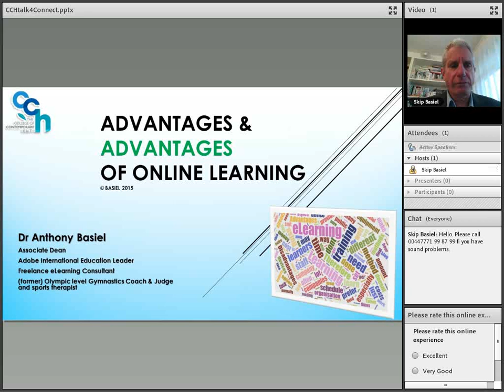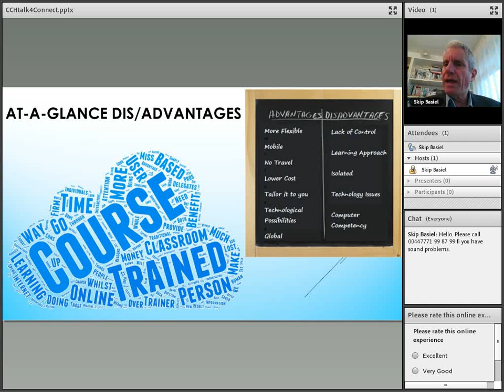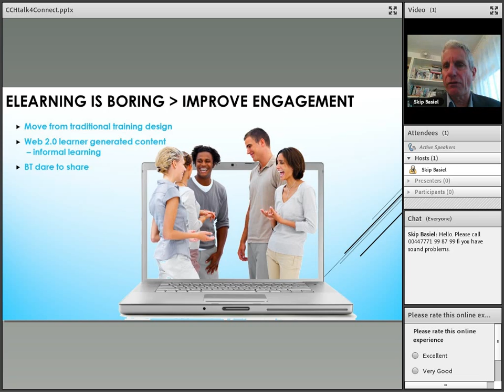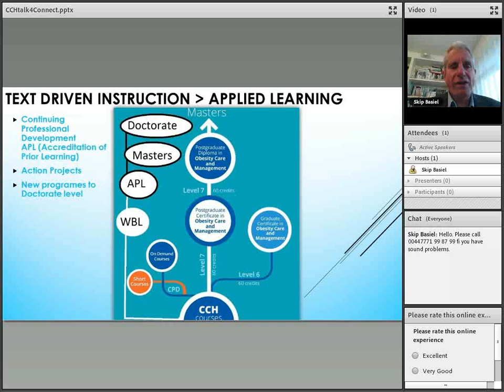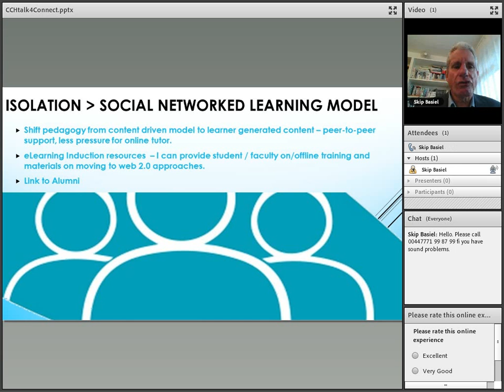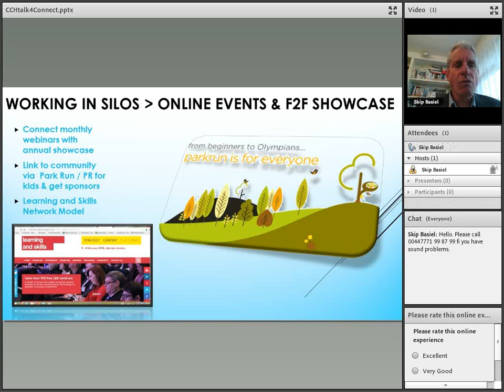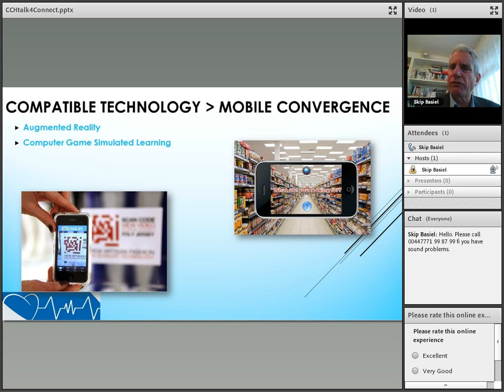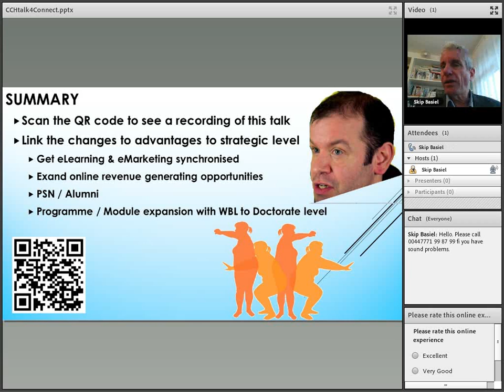eLearning Dis/Advantages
The Dis/Advantages to eLearning